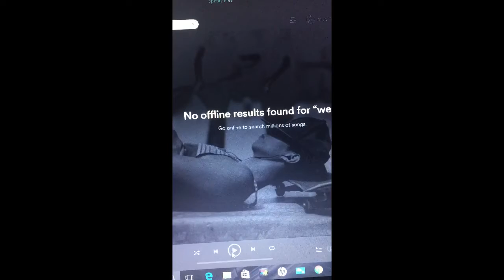First video : Cringe WARNING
Fist VID PLZZZ LIKE AND SUB LETS SEE IF WE CAN HIT 5 likes